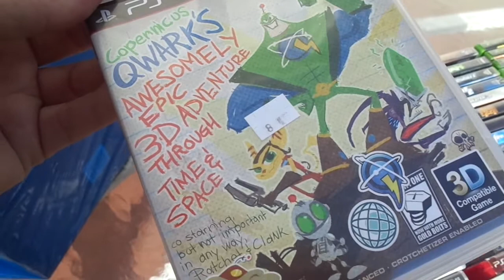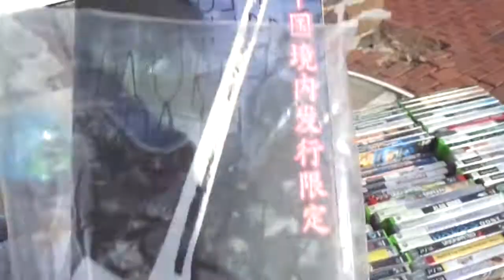Video Games Star Wars Toys. Pick Ups from an Appointment - 5/1/17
Collect-A-Con Facebook

Here's some Games and Toys that I got from an appointment today. :-)

27-131